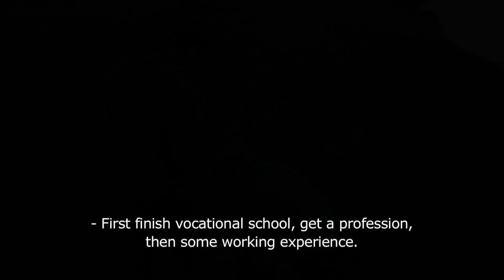The Hope Factory / Natalia Meshchaninova - goEast 2014 - Trailer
KOMBINAT NADEZHDA / THE HOPE FACTORY
Director: Natalia Meshchaninova
Russia 2014
95 Min.

A harsh Arctic wind blows in the industrial centre of Norilsk in the far north of Russia. The greyish air is chemically contaminated and the outlook anything but bright for the young generation.

For more info on the Competition Fiction Feature, please visit our goEast